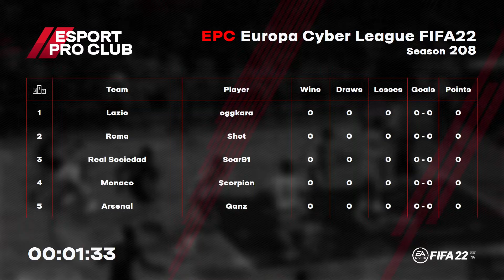06.09.2022 - EPC Europe Cyber League Part 1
Real Sociedad (Scar91) - Monaco (Scorpion)